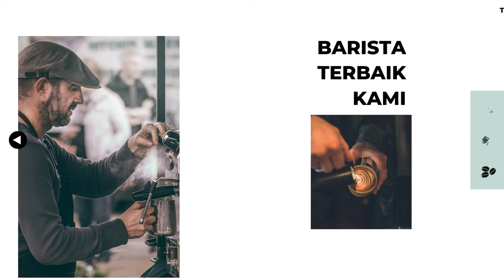Jasa Video Coffee Shop, Promosi Pemasaran Perkebunan Kopi